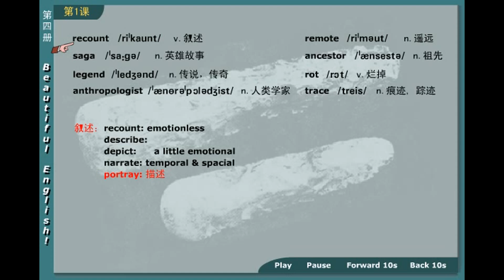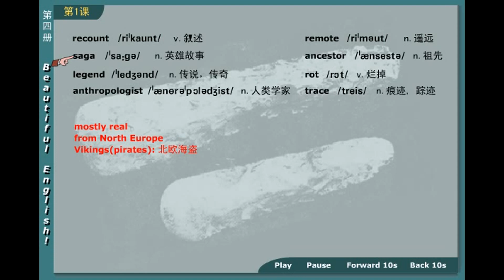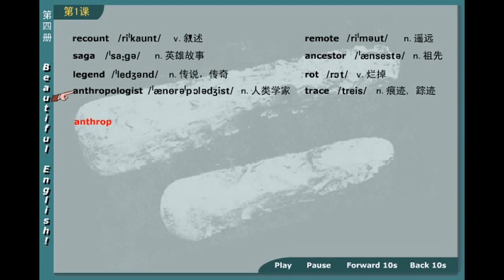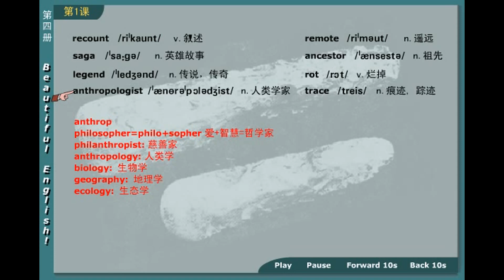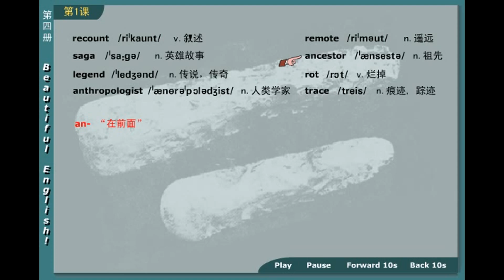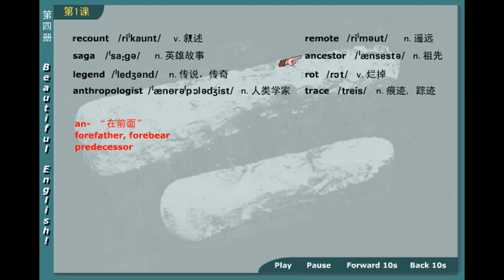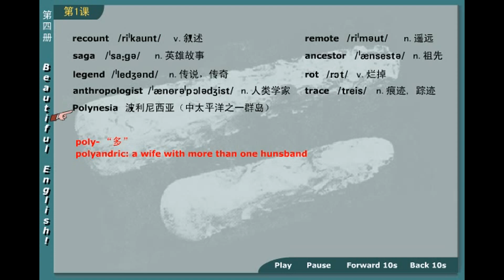新概念英语第四册 第1节第1讲 - Lesson 1 Finding Fossil man - 新东方老师主讲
Lesson 1 Finding Fossil man
We can read of things that happened 5,000 years ago in the Near East, where
people first learned to write. But there are some parts of the world where even
now people cannot write. The only way that they can preserve their history is to
recount it as sagas--legends handed down from one generation of story-tellers
to another. These legends are useful because they can tell us something about
migrations of people who lived long ago, but none could write down what they
did. Anthropologists wondered where the remote ancestors of the Polynesian
peoples now living in the Pacific Islands came from. The sagas of these people
explain that some of them came from Indonesia about 2,000 years ago.
But the first people who were like ourselves lived so long ago that even their
sagas, if they had any, are forgotten. So archaeologists have neither history nor
legends to help them to find out where the first 'modern men' came from.
Fortunately, however, ancient men made tools of stone, especially flint, because this is easier to shape than other kinds. They may also have used wood
and skins, but these have rotted away. Stone does not decay, and so the tools of
long ago have remained when even the bones of the men who made them have
disappeared without trace.